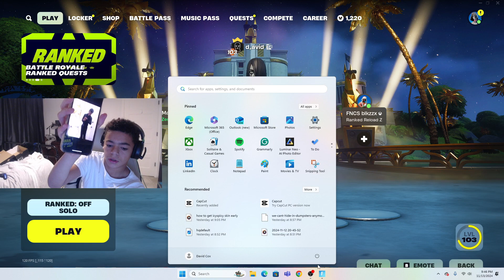I CALL ICESPICE ON STREAM ABOUT HER SKIN IN FORTNITE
I call my freind ICESPICE in this video and she answers. FOR ALL OF YOU WHO SAY ITS FAKE